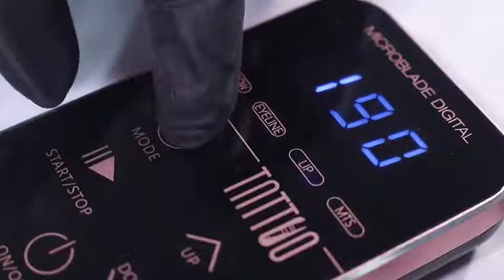m2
Magic PMU&Microneedling Machine For Permanent Makeup With Battery M2